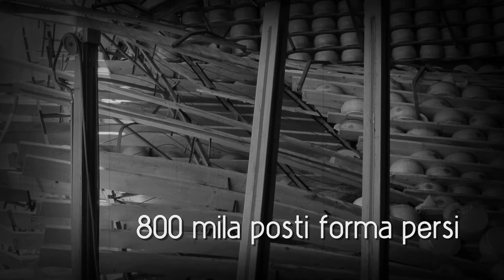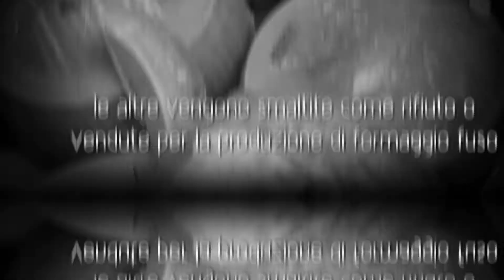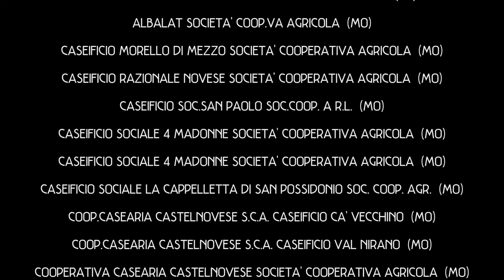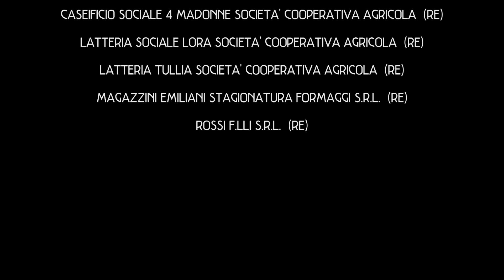Decimo Anniversario del Terremoto 2012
Nel 2012 sono stati lesionati e distrutti 37 caseifici con la caduta di 600 mila forme di Parmigiano Reggiano. Nonostante le difficoltà, la macchina produttiva non si è mai fermata: nessun caseificio è stato costretto a chiudere i battenti. Inoltre, negli ultimi 10 anni, i caseifici colpiti dal sisma hanno registrato un aumento di produzione pari al 48%. Costanza e impegno hanno permesso di superare questa dura prova e di diventare un vero e proprio simbolo di resilienza. Diciamo un grande grazie e guardiamo alle nuove emergenze con la consapevolezza di essere una filiera vera e ancora più unita!